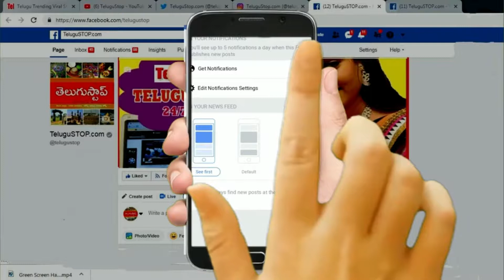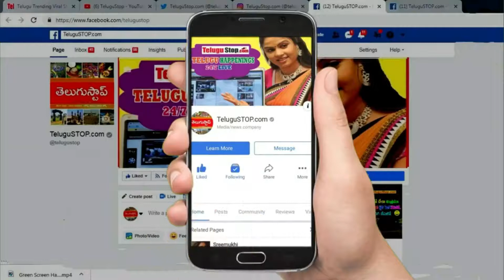Telugu Craft Ideas : New Year / Birthday Decorations at home | DIY Videos | Home Decor ideas Vlogs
Telugu Craft Ideas : New Year Decoration Crafts with Paper & Threads at home | DIY Videos | Home decor ideas Vlogs